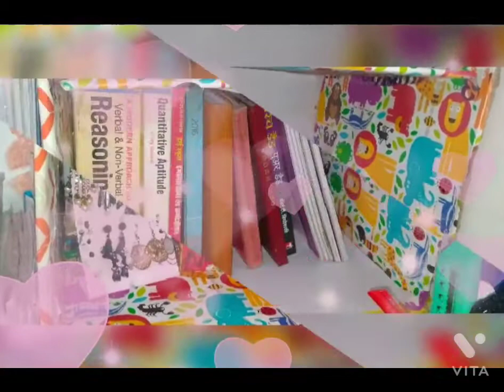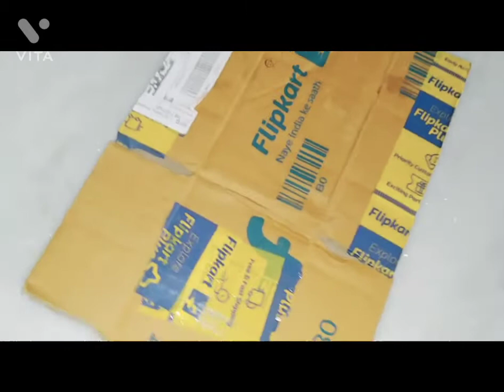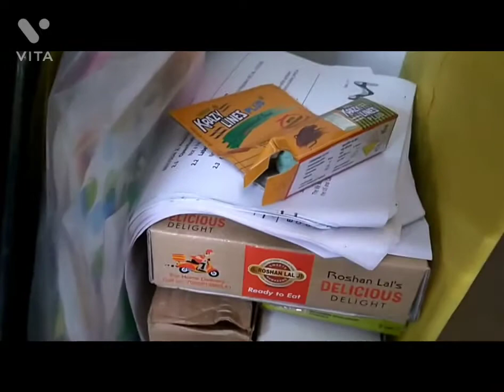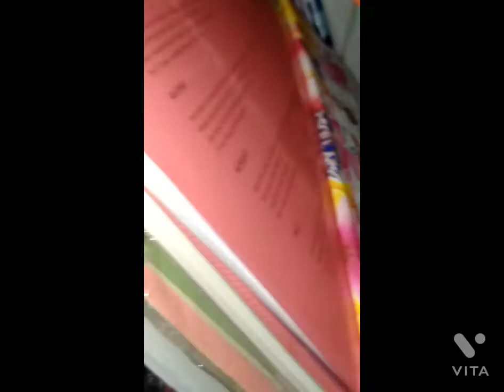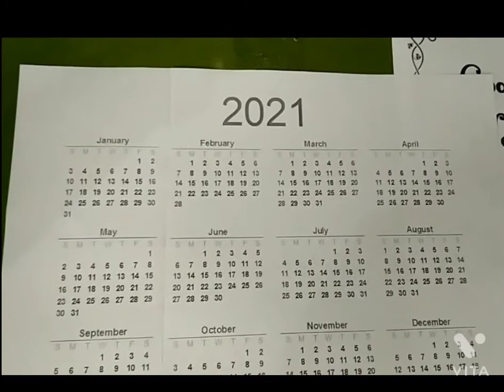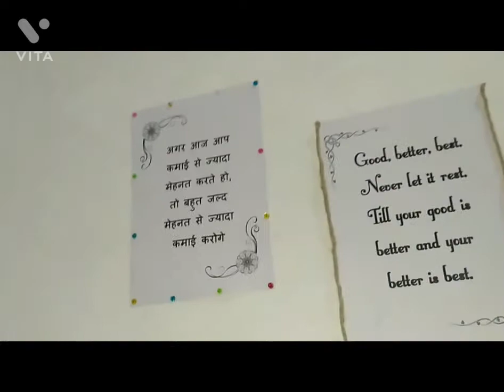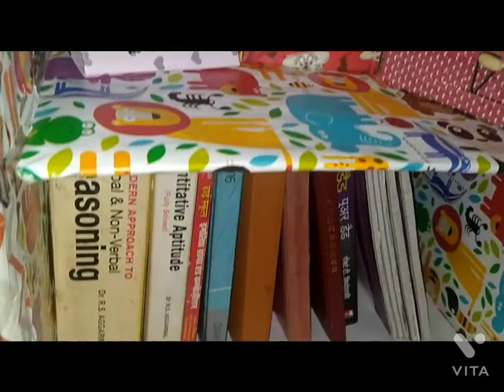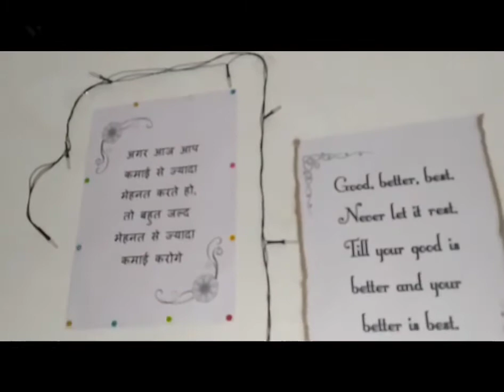study table decoration ideas 5 minute crafts/dressing table decoration ideas diy/workplace table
1.  Diy Desk Organization
2. Study Table Organization
3. home decor,
4. art and craft
5. Dressing Table Organization
6. Workplace Area Decor
7. do it yourself
8. Room decor
9. rental friendly
10. low budget decor
Hi I am Sonali, a YouTuber and I Share many of the ideas to decore the room and Organize the life

Mai yha Bahut hi low cost chizo se Craft kiya h ye bhut hi easy aur simple h. Apko Video me full tutorial milega.

pop stick craft ideas / popstick craft ideas for wall hanging popstickcraft#

# studytablediy